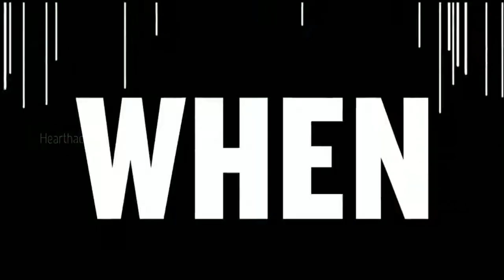The umbrella academy Malayalam explanation episode -2 | voice over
umbrella academy episode 2 Malayalam explanation by heart hacker

web series for mallus
Hollywood movies Malayalam

this video has no negative impact on the original work, it would actually positive for them

 we take clip from various sources it help create an atmosphere and experience
 we also do not wish to use the heart of any piece of work that would perhaps decrease the value of original content

we don't own the clips and music we use in most cases our understanding is that it is in correlation to fair right use, if any problems with any clip we have no problem to remove